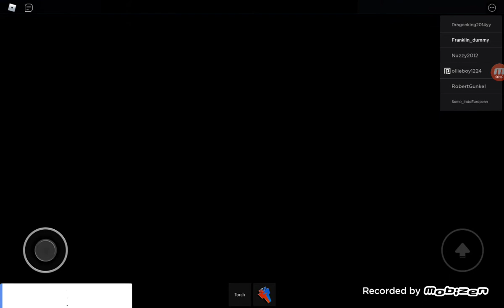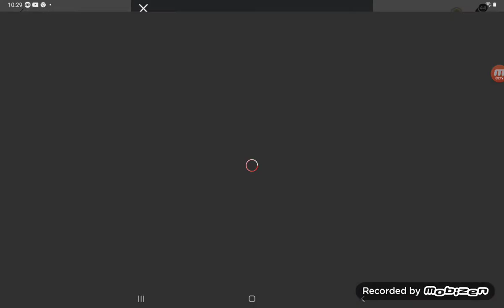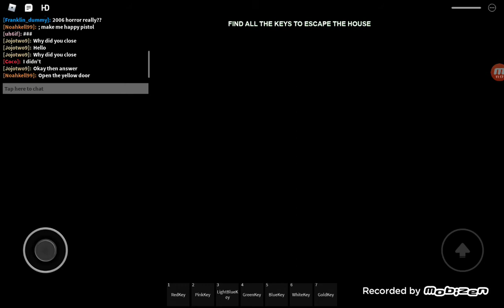the "SCARY" side of roblox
me playing random scary games at 3am